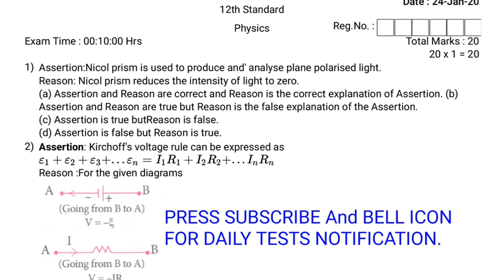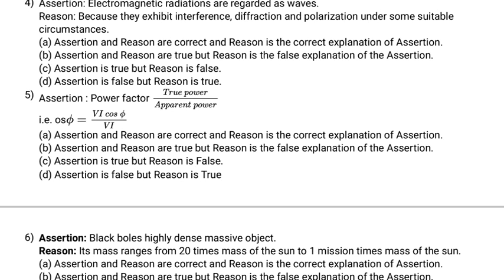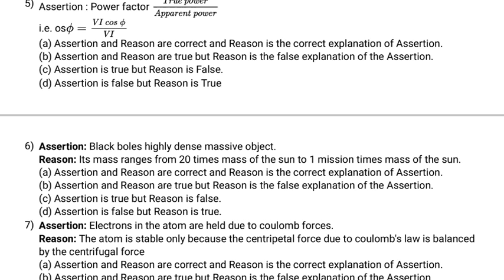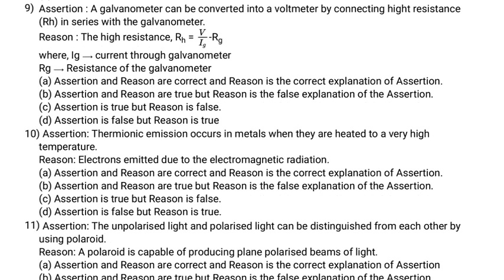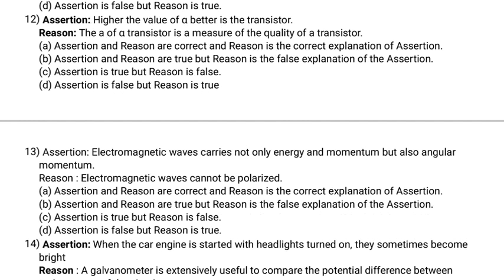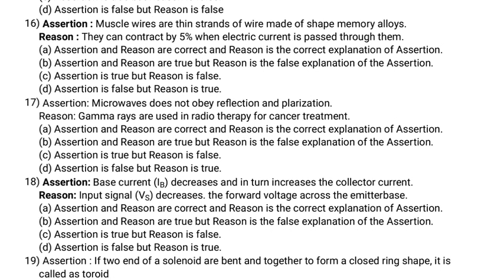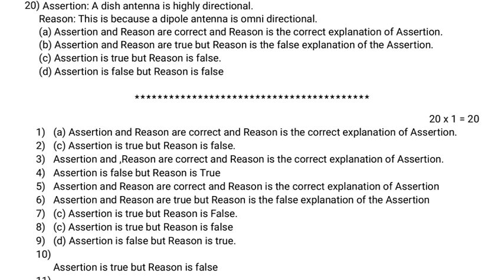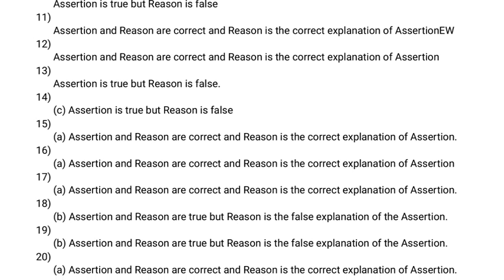12 PHYSICS 3 ( assertion and reason )